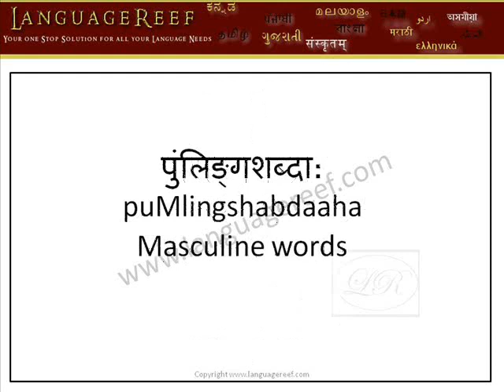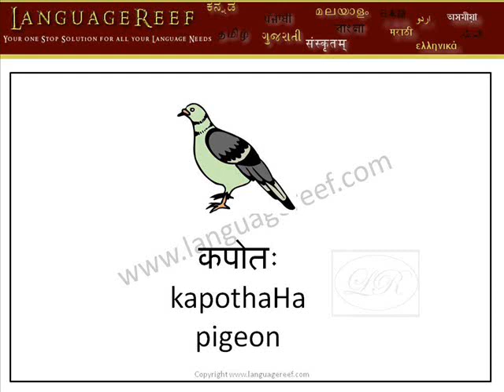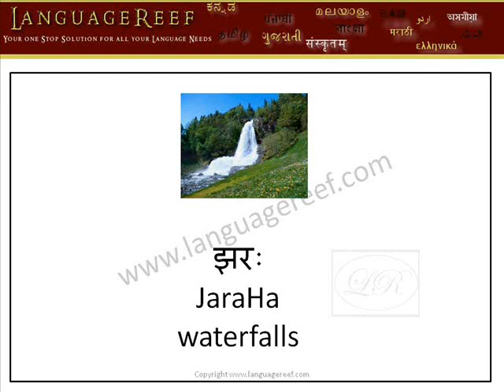Sanskrit vocabulary 2 with pictures - Masculine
Sanskrit vocabulary 2 with pictures - This video covers the masculine words. Feminine words will be available in Sanskrit vocabulary 3.